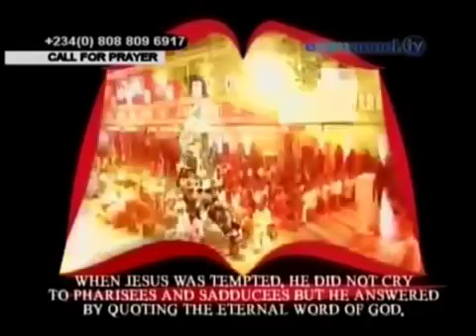The Bible - God’s special gift to us. The Word of God becomes an instrument in our hands (QQ)